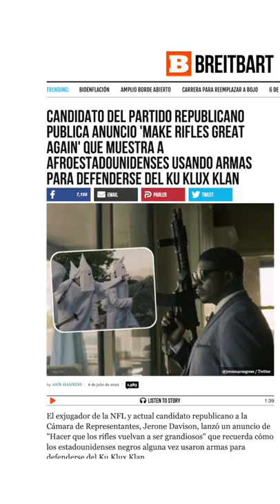📚 ENTRELÍNEAS | LA REALIDAD BAJO UNA SUPERFICIE DEMÓCRATA